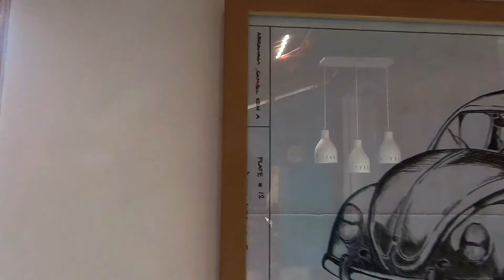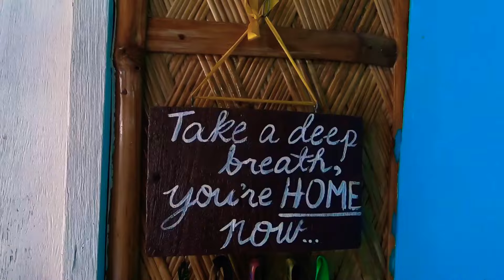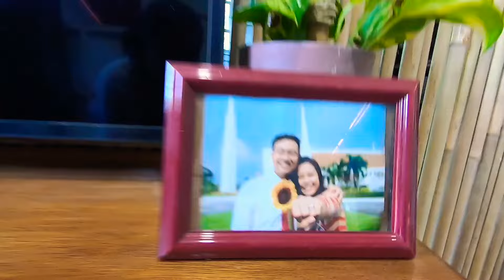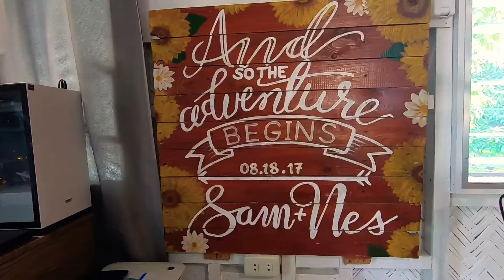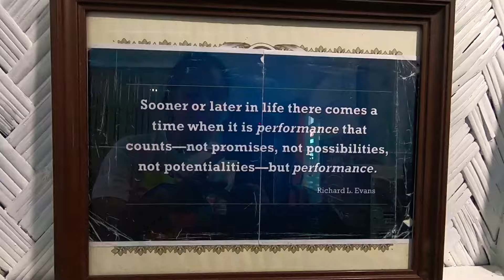MODERN BAHAY KUBO: PART 3 | HOUSE TOUR OF OUR COZY HOME | HOUSE VLOG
Hi everyone!

This is SamNes Abraham(Samuel and Nhessy) travel, food, lifestyle and cats vlog. We love experiencing new adventures together whenever we have the opportunity. We love sharing our simple lifestyle, ideas and the things we learn together while enjoying life. Because of that, we decided to record our moments!

After a month ng kabusy-han, we’re finally done editing and glad to show you the final result of our DIY house renovation. And we givethanks that even though 2 strong storms tested our home, it’s still proudly intact.